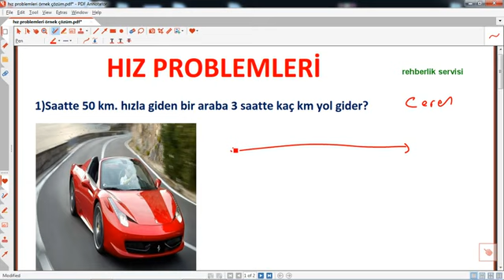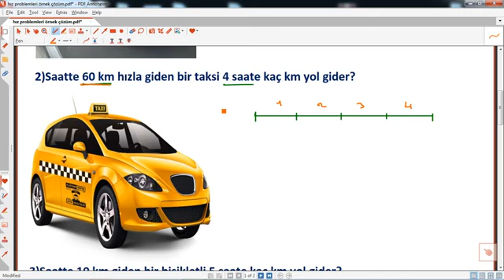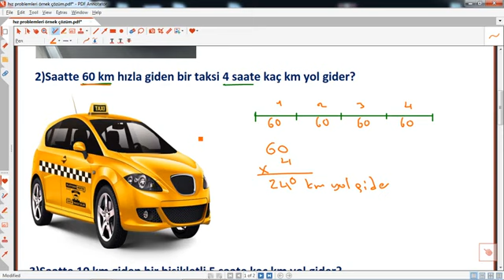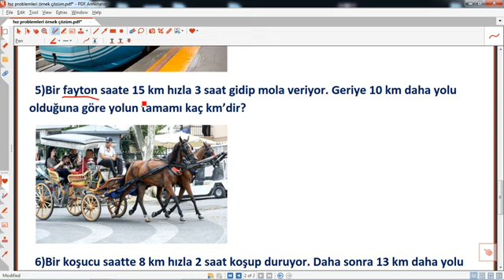Hız Problemleri Çözümlü Örnekler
Hız Problemleri Çözümlü Örnekler,matematik dersi hız problemleri çözümleri,4. sınıf matematik hız problemleri,konu değerlendirme,Hız Problemleri nasıl çözülür,yeni nesil sorlar,yeni nesil matematik soruları,eğitim,eğitimhane,@egitimhaneyoutube ,hazırlık,değerlendirme,2022,yazılı,4.sınıf,matematik